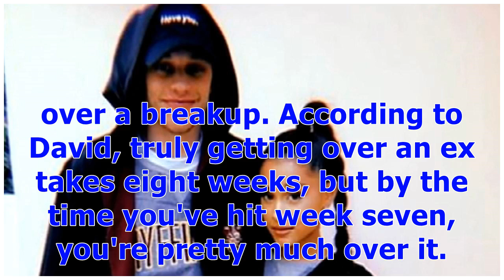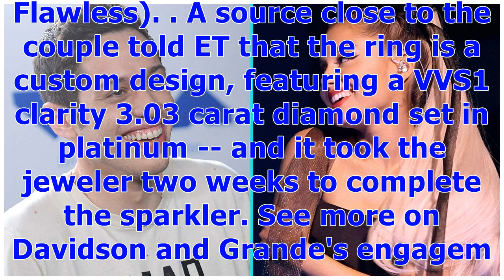°Pete Davidson's Ex Cazzie David Has Already Proven Herself an Expert at Getting Over Breakups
°Pete Davidson's Ex Cazzie David Has Already Proven Herself an Expert at Getting Over Breakups | Entertainment Tonight
Something tells us Cazzie David isn't too worried about Pete Davidson's new romance with Ariana Grande. While the 24-year-old actress hasn't commented on the pair's whirlwind engagement, she's proved she knows a thing or two about getting over a breakup. David's 2017 web series, Eighty-Sixed, was about starting over after getting dumped -- and in a November video for Vogue, she gave fans her comprehensive guide to getting over a breakup. According to David, truly getting over an ex takes eight w...